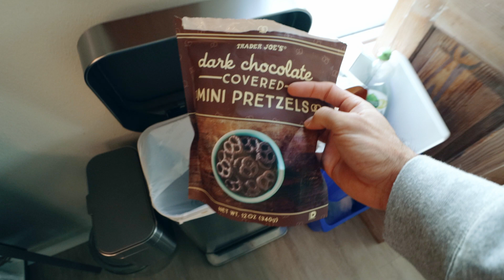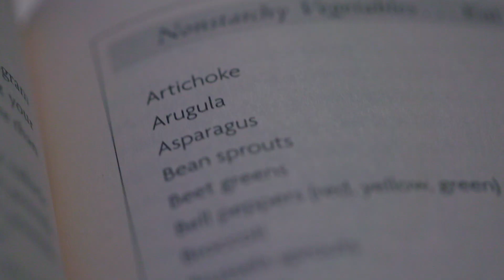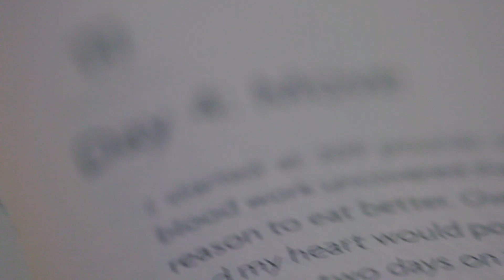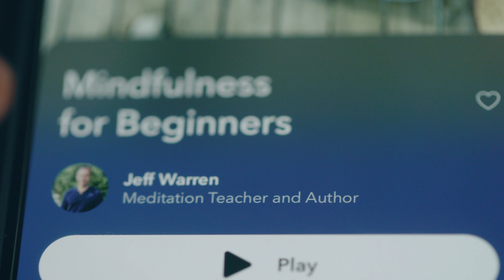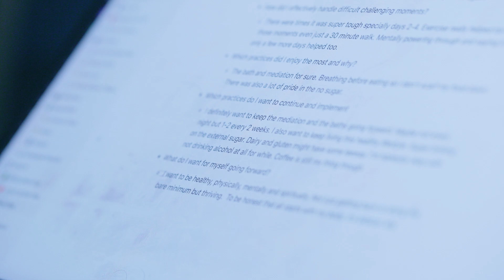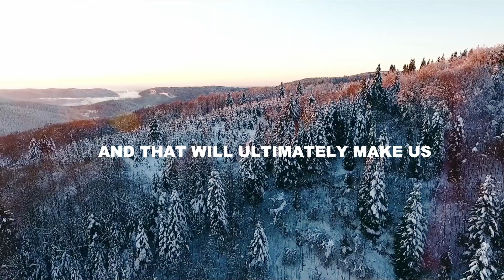My Results After a 10 Day Detox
I recently survived a 10 Day Detox by Dr. Mark Hyman. This video is my experience of the 10 Day Detox protocol from Dr. Hyman's Book The Blood Sugar Solution and how it made me more creative.

MY GEAR
Canon EOS M6 Mark ii (Vlogging)
Black Magic Pocket 6K Pro (Production)
Black Magic Pocket 4K (Production)
Rode Wireless Go II
Rode Smart Lav Mic
Smart Lav Adapter (To plug into camera)
Elgato Key Light
Elgato Key Light Air

00:00 Introduction
01:07 My Detox "Why"
02:08 The Detox Plan
02:48 The Meal Plan
03:49 The Journal Plan
04:40 My Favorite Part About the Detox
05:40 My Detox Experience
07:20 What I Learned